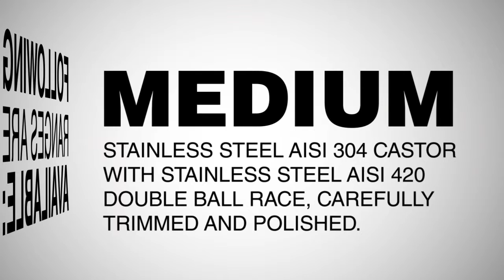INOX ENG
This video shows you the range of wheels with inox castors. They are resistant to corrosion   and wear. They are also hygienical.